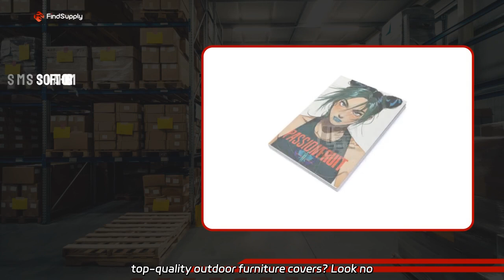High-Quality Soft Cover Manufacturer for Wholesale and Export - OEM Solutions Available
High-Quality Soft Cover Manufacturer for Wholesale and Export - OEM Solutions Available Looking for top-quality outdoor furniture covers? Look no further! We are a factory specializing in producing durable and protective covers for garden sofas, tea tables, and combination table chairs.